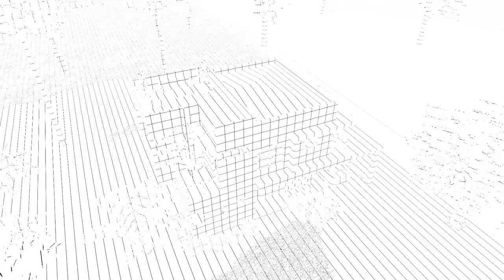5 BEDROOM - New Modern House Design, Simple and Elegant 14X7 M With DECK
5 BEDROOM - New Modern House Design, Simple and Elegant 14X7 M With DECK

Equipment Used:
i7 7700k
1070 GPU
H150 Corsair
64gb Ram ddr4 3000mhz
2 SSD
Seasonic PSU